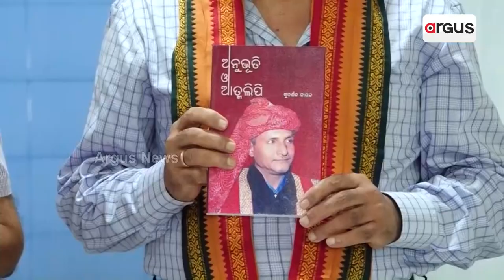ଉନ୍ମୋଚନ ହୋଇଛି ସୁଦର୍ଶନ ନାୟକଙ୍କ ଆତ୍ମଜୀବନୀ ପୁସ୍ତକ "ଅନୁଭୂତି ଓ ଆତ୍ମଲିପି " || Book Inauguration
ଭୁବନେଶ୍ୱର ବୁଦ୍ଧ ମନ୍ଦିର ଠାରେ ଉନ୍ମୋଚନ ହୋଇଛି ସୁଦର୍ଶନ ନାୟକଙ୍କ ଆତ୍ମଜୀବନୀ ପୁସ୍ତକ "ଅନୁଭୂତି ଓ ଆତ୍ମଲିପି " ।